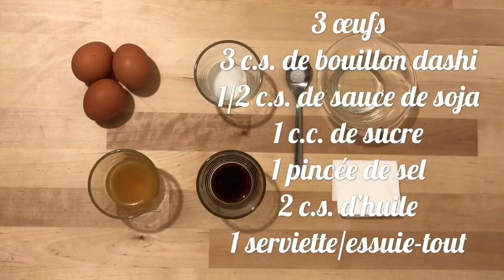Recette - Dashi Maki Tamago - だし巻き卵 - Tamagoyaki - HeyLittleJean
Voici une recette très simple et très savoureuse à base d'oeuf qui vous permettra de garnir vos bentos ou bien de servir en tant qu'accompagnement, le Tamagoyaki (卵焼き) avec du bouillon Dashi que l'on appelle Dashi Maki Tamago (だし巻き卵).

Ce type de tamagoyaki est selon moi plus délicieux que le tamagoyaki classique . Ça a un côté sucré salé et c'est beaucoup plus juteux. Un vrai régal.

Attention, n'oubliez pas de bien rabattre et de presser votre omelette pour obtenir quelque chose de compact qui ne va pas s'effilocher lors de la découpe.

Dans cette vidéo je vous montrerai comment faire le tamagoyaki avec la poêle rectangulaire , le makiyakinabe (巻き焼き鍋 - まきやきなべ) mais je vous montrerai également dans la 2ème partie de la vidéo comment réaliser votre tamagoyaki avec une poêle ordinaire .

Ingrédient :

3 gros oeufs ou 4 petits oeufs
3 c.s. de bouillon dashi
1/2 c.s. de sauce de soja
1 c.c. de sucre
1 pincée de sel
2 c.s. d'huile

Et un énorme Merci à ceux et celles qui m'aideront à faire avancer ma petite chaîne ;-)